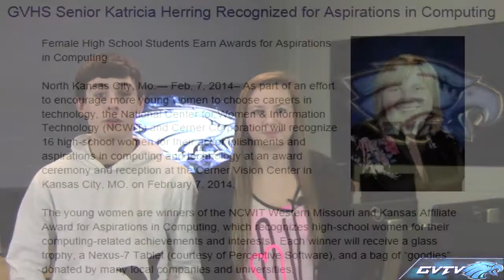GVTV Episode #20 (2/14/14)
News this week: Student Enrollment Conferences & Surprise Homecoming for one of GV's students

1) Word of the Week by Reighan, Darby, & Kali; 2) Celebrity Impersonations by Megan, Chris, Sierra, & Riley; 3) Sports Updates by Timmy & David; 4) Graduation Information by Emma, Rachel, & Colin; 5) Seniors' College Plans by Sadie, Sarah, & Chandler; 6) Bacholorette of the Week by Jordan, Isaiah, & Cody.